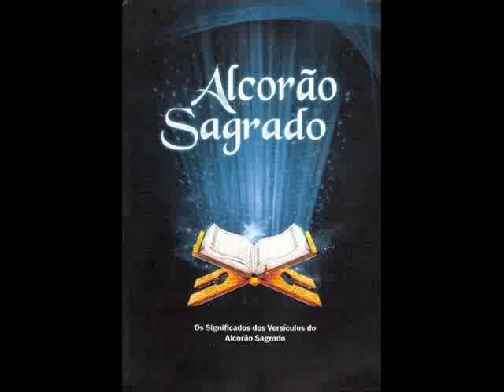AlCorão Sagrado em árabe e português 85 As Constelações